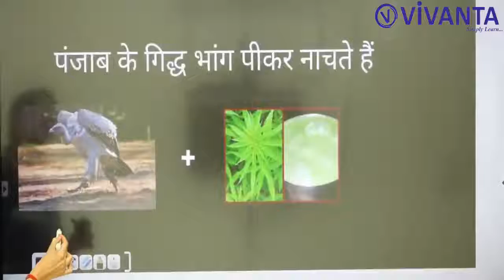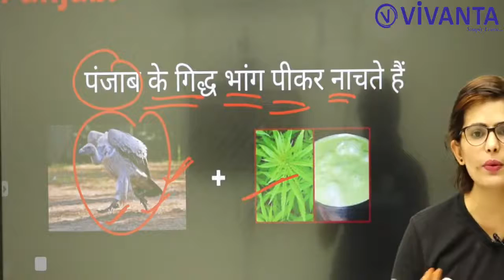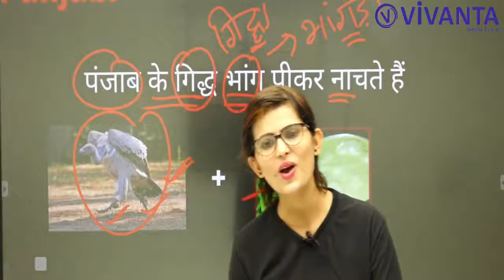PART-10 | Folk Dance Of India With Awesome Trick| By Jyoti Kataria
In today's class we will read -
Welcome To Vivanta ( Simply Learn )
India's Best Online Learning Platform

CONTACT OUR CUSTOMER SUPPORT:- 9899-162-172